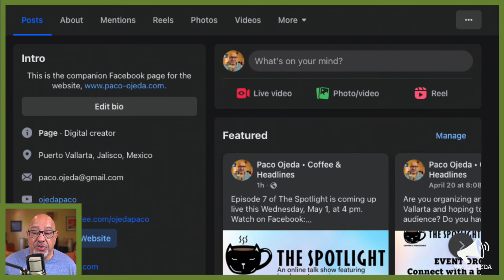Puerto Vallarta Coffee & Headlines • April 27, 2024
Puerto Vallarta welcomed 1.5 million tourists in the first quarter, 2024. Local beaches glow in the dark this time of year. Interim Mayor wants to promote the Ixtapa archaeological site. No, we cannot fly to Prague in the upcoming charter. PLUS: Lots of swimmers around the Malecón this weekend. LIVE at 10:30 am!

From today’s broadcast:

HEADLINES

1.5 million tourists enjoyed Puerto Vallarta during the first quarter of 2024.

That Prague-Puerto Vallarta flight we mentioned the other day… is not for locals.

LEISURE

The Isla Río Cuale Mariachi Jam will return on the last Wednesday of every month.

My second live music appreciation presentation, ‘Great Mexican Songs - Their Composers, Their Performers and Their Stories,’ will be presented Monday, April 29 at 4 pm, and available on demand afterward.

Episode 7 of The Spotlight is coming up live this Wednesday, May 1, at 4 pm.

The Spotlight now has an explainer video for event organizers looking to connect with a broader audience for free! Check it out and share it with anyone that you know might be interested.

EVENT REMINDERS

MAY 9: WHAT’S SO FUNNY? • Unveiling the Humorous Side of Classical Music
Dive into the whimsical world of classical music with our presentation 'What's so Funny?' as we explore the lighter side of timeless masterpieces. From uproarious performers to comical fails, we'll uncover the hidden humor behind some of the most beloved compositions.